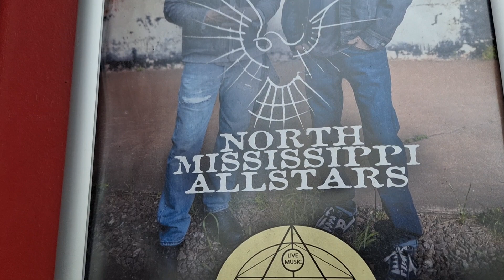North Mississippi all stars @ alchemy,providence, r.i, October, 18,2023